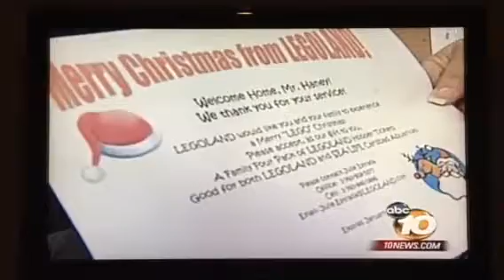Sailor greets son in class after deployment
Nuclear reactor operator Bradley Haney greets his son at school after a six-month appointment